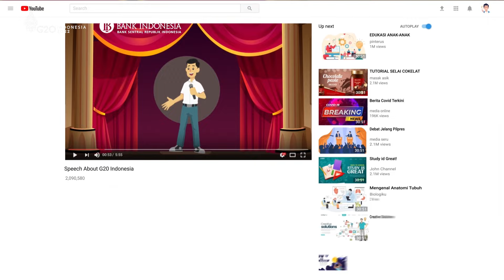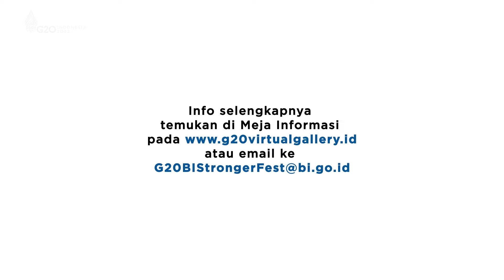Yuk Ikutan BI Stronger Fest!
Mana nih yang kangen sama kompetisi-kompetisi bergengsi? Mau berkarya, punya ide fresh yang bermanfaat buat banyak orang, untuk isi portofolio CV, atau mengincar uang hadiahnya juga boleh, kok!! Ini saatnya kamu produktif nih, SobatRupiah.

Yuk, ikut berpartisipasi dalam berbagai lomba yang diadakan oleh Bank Indonesia dalam “G20 BI-Stronger Fest”.

Apa saja ya kategori lombanya?

1. G20 BI-Stronger Virtual Run: Ajang lari virtual 20km. Dapatkan medali eksklusif G20.
2. G20 BI-Stronger Model FMCBG: simulasi sidang FMCBG Meeting untuk mahasiswa.
3. DIGITOP (Digital Illustration Competition): Lomba karya ilustrasi digital untuk ilustrator muda dengan topik isu-isu utama G20.
5. GREENVEST: Festival gaya hidup ramah lingkungan. Pemenang akan diajak berwisata lingkungan ke Lombok.
6. G20 BI-Stronger Digital Content Competition: Lomba konten digital tentang isu G20.

Untuk detailnya, cek penjelasan di video ya… atau kunjungi Waktunya BeriMakna nih Sobat untuk sambut pemulihan ekonomi global. Yuk, ikutan…